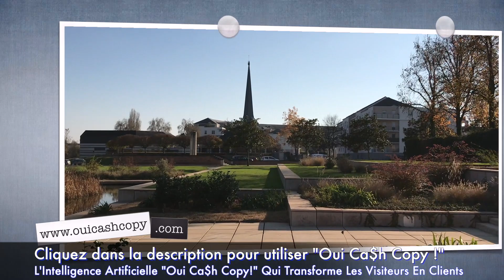Pourquoi S'Échiner À Se Battre Pour Avoir Du Trafic Alors Qu'Il Suffit De... Pour Encaisser Plus !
Avez-vous mis en place cette STRATÉGIE SOUVENT OUBLIÉE ?
Et qui pourtant peut AUGMENTER VOTRE CHIFFRE D'AFFAIRES RAPIDEMENT ET FACILEMENT !

Regardez la vidéo d'aujourd'hui pour tout savoir !

Beaucoup d'entrepreneurs se galèrent à faire ceci... au lieu de faire cela ... qui rapportent beaucoup beaucoup plus de résultats...

💰💰💰Voulez-Vous Déclencher Des VENTES INSTANTANÉES dans votre Business ?

Pour cela, je vous invite à relever le défi proposé par Julie, notre Intelligence Artificielle Propriétaire, directement inspirée de Deep Blue d'IBM.

👉 Cliquez sur le lien ci-dessous pour commencer votre bilan personnalisé et recevoir LA formation adaptée à votre business :

✅ Pensez ET Agissez avec le Cercle Privé des "Créateurs de Prospérité".

➡️ Cliquez ici pour recevoir GRATUITEMENT la formation Oui Ca$h Copy! pour TRANSFORMER, jour après jour, vos abonnés, vos fans et vos visiteurs en clients  :

💰💰💰Pour cela, il vous suffit de mettre en œuvre Le Copywriting Oui Ca$h Copy! qui s'appuie sur l'Intelligence Artificielle pour ACTIVER Votre Bascule De La Réussite et...
Ainsi DÉCLENCHER Une Croissance Instantanée de VOS VENTES !

➡️ Cliquez ici pour RÉCLAMER votre accès gratuit à la formation Oui Ca$h Copy! :